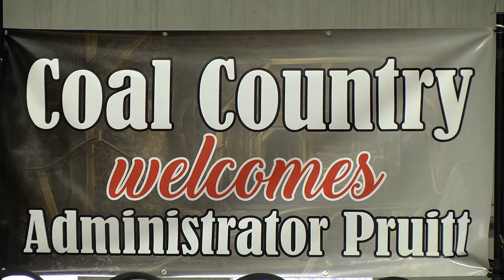Sen. Mitch McConnell, EPA announce end of Clean Power Plan